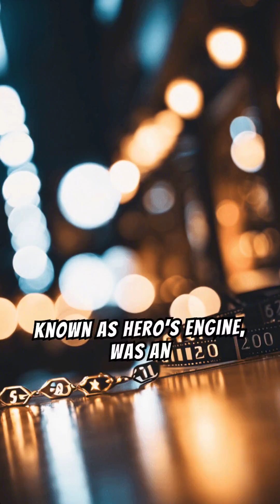Ancient Greek Inventions That Changed the World